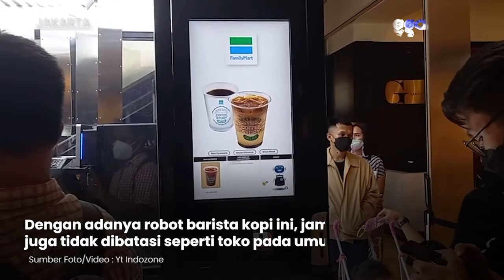Canggih! Robot Kopi Barista Pertama di Indonesia